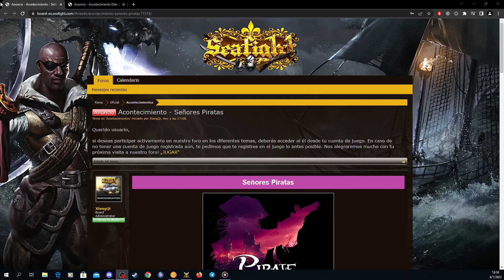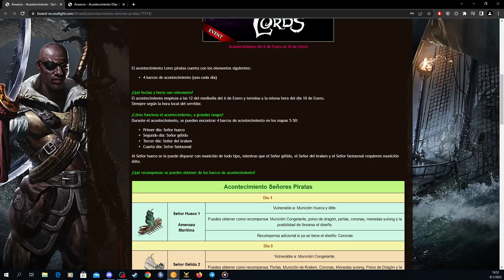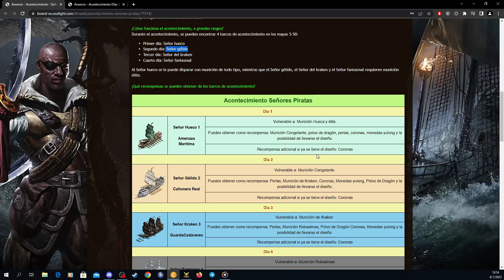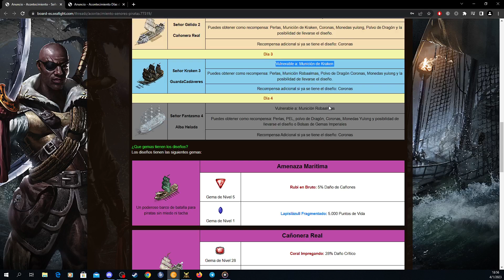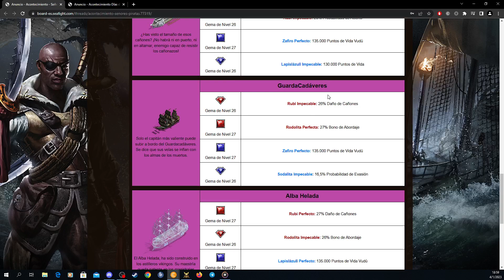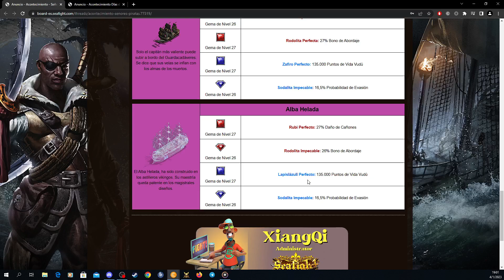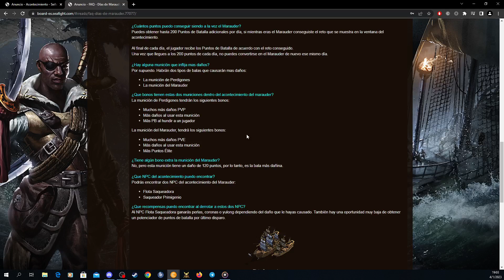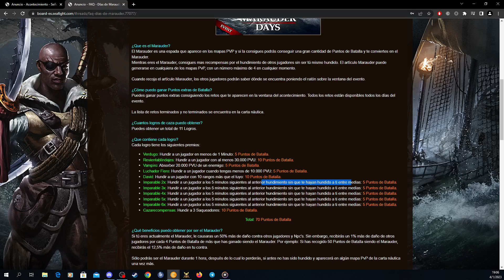Seafight- Primer evento del 2023, Señores piratas y Marauder